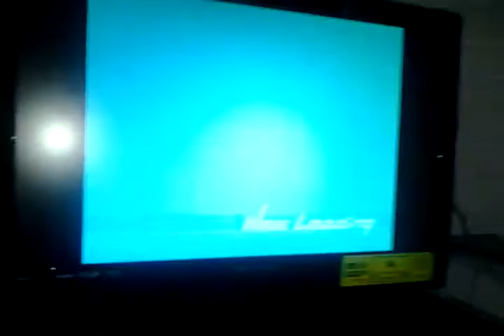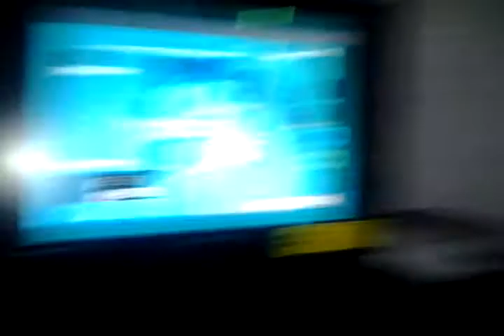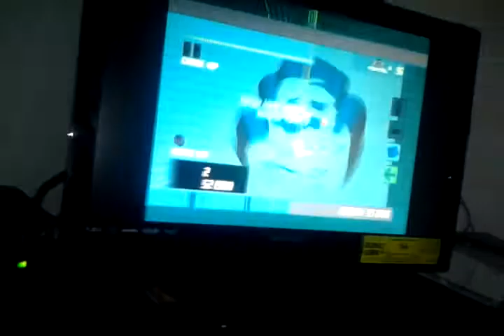JSRF Optional Graffiti Walkthrough - Rokkaku-dai Heights